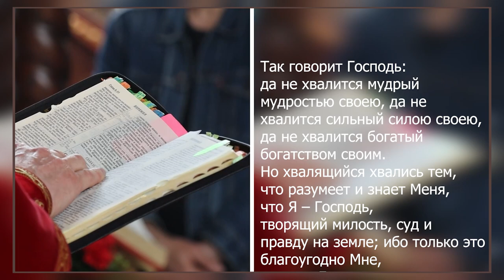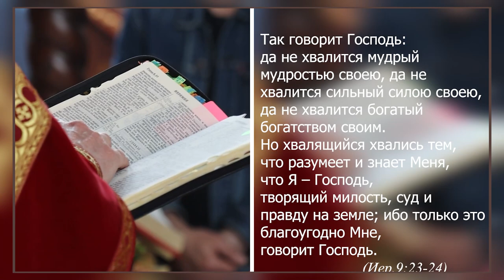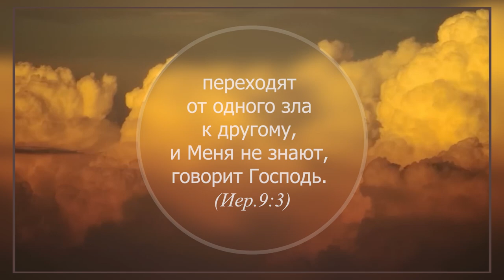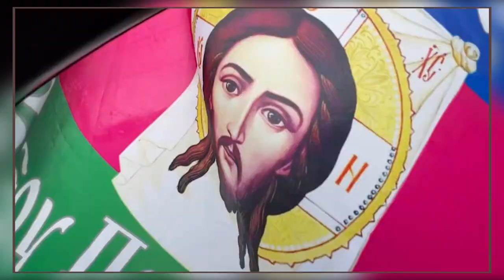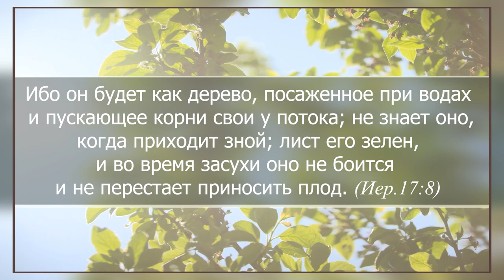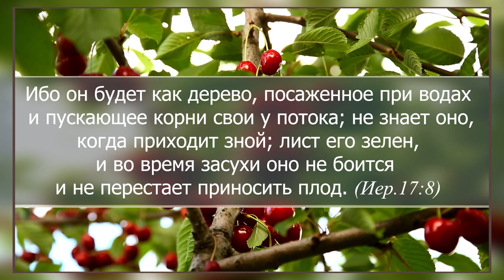Господь - знамя моё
Воскресная проповедь настоятеля храма Рождества Христова прот.Александра Игнатова